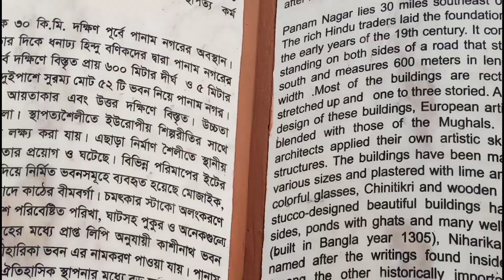Sonargaon Panam City || Sonargaon Jadu Ghar || Motovlog || LOVE BIKER By Md Al-Amin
💓Welcome To Love Biker By Md Al-Amin ❤ Youtube Channel. It's Me Md Al-Amin  And I Am Bangladeshi  Motovloger. I Am A Bangladeshi Small Vloger. I Make Bike Review & Ride Videos,Tours And Vlogs.

বাইক নিয়ে লং রাইড করার মজাই আলাদা।

আমার কথাবার্তায় যদি আপনারা কষ্ট পেয়ে থাকেন,,তাহলে প্লিজ ক্ষমার দৃষ্টিতে দেখবেন (ধন্যবাদ) 💕

Panam City is situated at Sonargaon, Narayanganj in Bangladesh. It is an ancient historical city in Bangladesh. Among the three cities of boro nogor (Big City), khas Nogor, Panam City, it was most attractive city.[1] There are many historical buildings which were built centuries ago and those are related with the history of Baro-Bhuyan. It covered 20 km area of Sonargaon. Panam City is one of the most visited tourist spots in Bangladesh.

There is a folk art and craft museum for the visitors & tourist travelling in Sonargaon. Sonargaon Folk Art and Craft Museum remains open from morning to afternoon (9 AM to 5 PM). Wednesday and the Thursday, this museum is closed for weekend. This is prosperous with several unique collection those you’ll never find at any other place. Some are lost from our country, and only those are remains. The main museum building is placed at the “Sardar Bari”. “Sardar Bari” was built by a Hindu Zamindar of Sonargaon in 1901. Alike the other Zamindar house of that period, this one also looks like Indian houses, but the shape of the house was looked like the European Palaces. The baroque decoration and the elaborated painting on the plaster of the building are really eye catching.

Lok Shilpa Jadughar (Folk Art and Craft Museum)  of Sonargaon was established by Bangladeshi painter Joynul Abedin on March 12, 1975.

It will cost you 10 taka to enter the museum area. Its a vast area, and will take you lots of time to round the area. You’ll find a art gallery of “Zainul Abedin” inside the museum area. There are two Exhibition Galleries inside the museum. Both of them consist of some status showing the local life of Bangladeshi people, for example farming, woman working etc. Also you’ll find the miniature version of the several boats from my country, which are now a days vanished after competing with the mechanical vehicles.

LOVE_BIKER_By_Md_Al-Amin